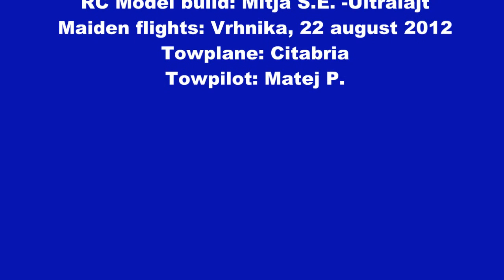CIRUS HS-62 Second flight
Second flight.